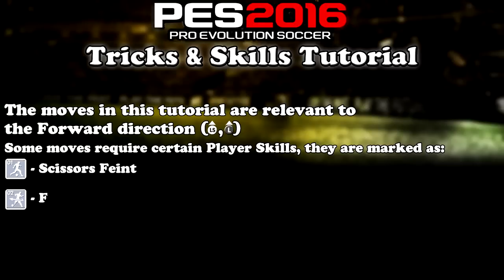PES 2016'da Özel Hareketler ve Çalım Atma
Konami'nin piyasaya çıkardığı Pro Evolution Soccer oyununun 2016 yılı için hazırlanan versiyonunda özel hareketlerin ve çalımların nasıl yapıldığının tuşlarla görsel olarak anlatımı.